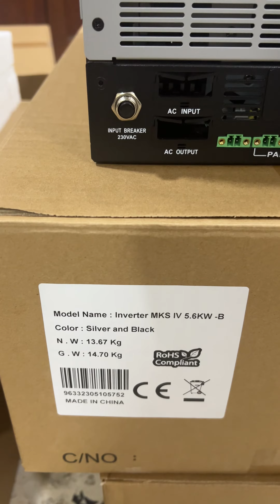انفيرتر طاقة شمسية ماركة فولترونك ٥.٦ كيلو واط